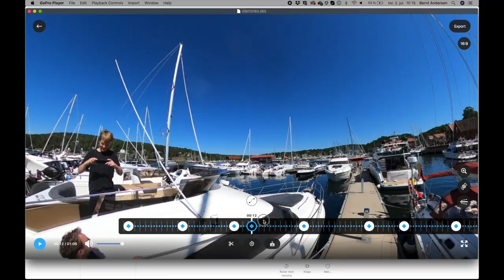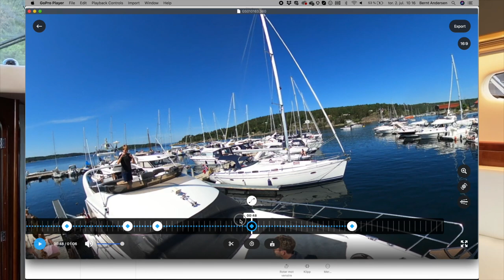How to edit a 360 boat video | GoPro Max | Princess yachts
A quick tutorial to how i edit the boat videos I make, using a GoPro Max camera.